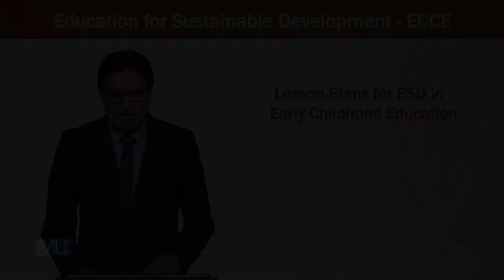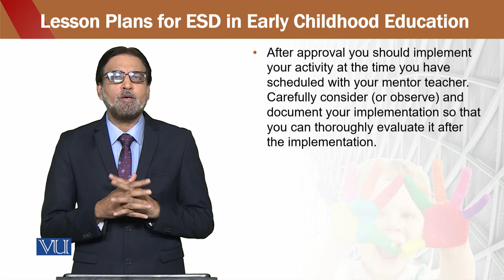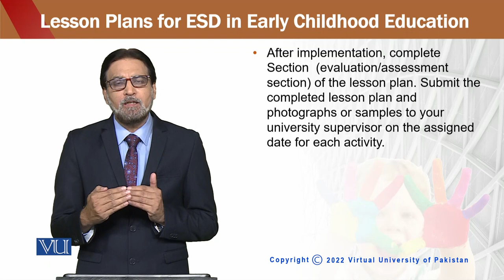Education for Sustainable Development in Early Childhood Education | ECE302_Topic216